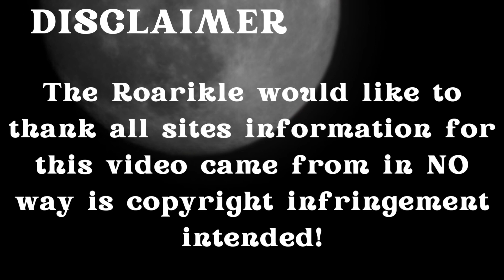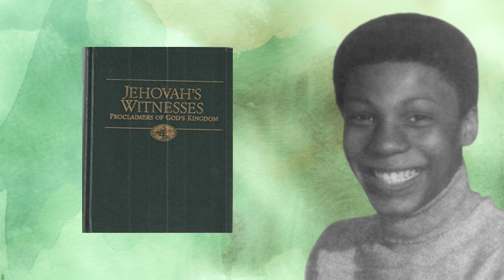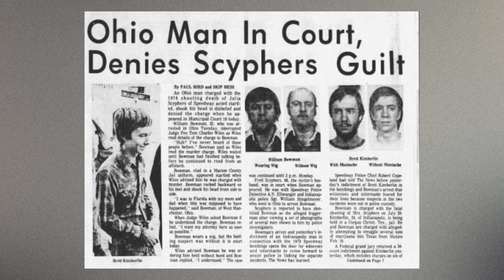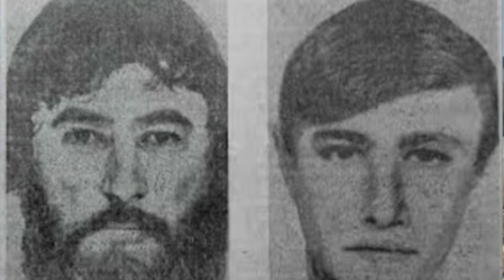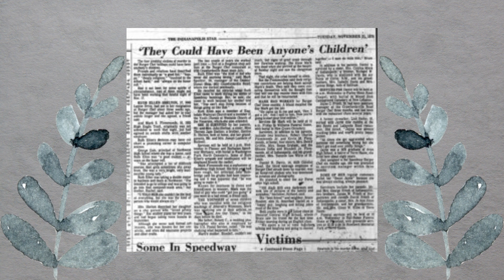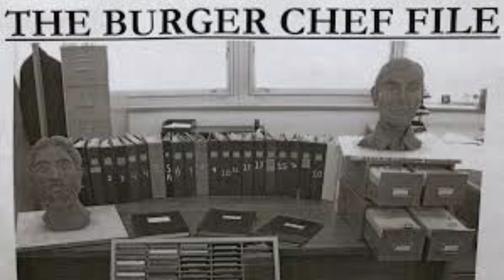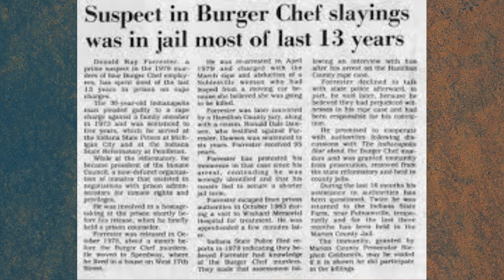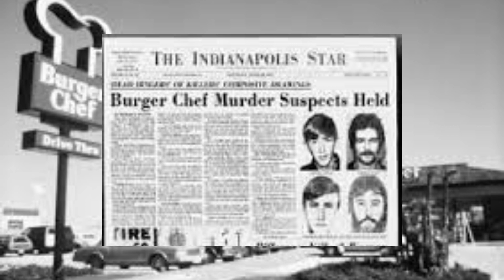Chronikle #45 The Burger Chef Murder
Journey back to 1978 small town Indiana where four families lives would be changed on a fall November morning.